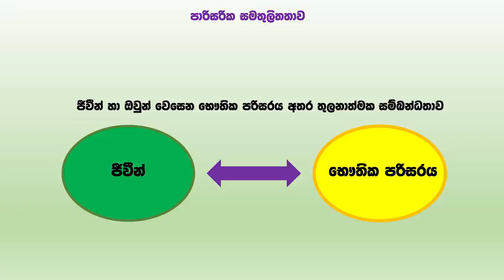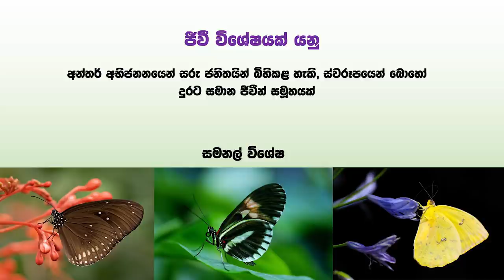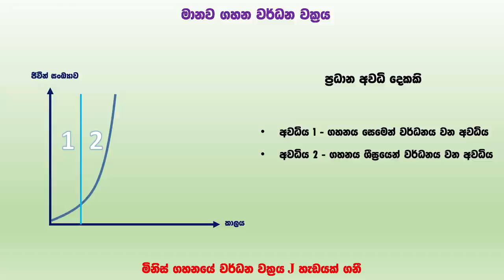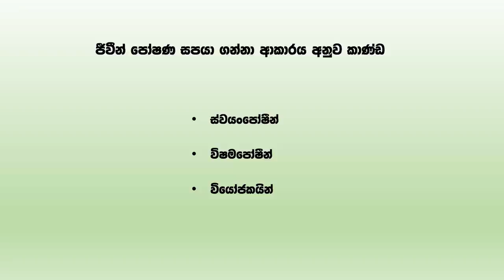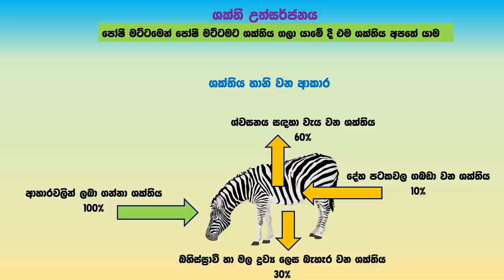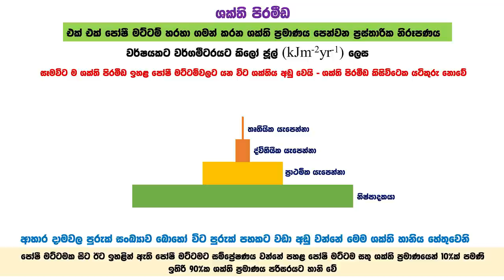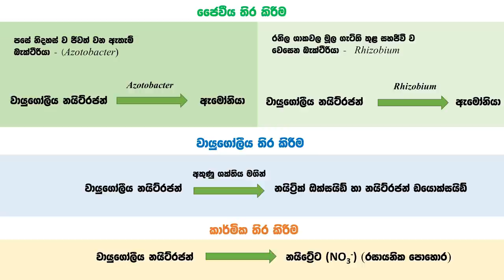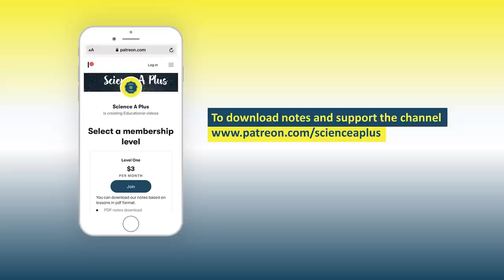O/L Science Sinhala | Grade 11 Science Unit 15 Part 1 | 11 විද්‍යාව 15 පාඩම 1 කොටස | ජෛවගෝලය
Online Revision එකට සම්බන්ධ වන්න.
send a WhatsApp message to 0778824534

Grade 11 Unit 15 of Science Syllabus. Follow the lessons with easy to understand visual content. Sinhala medium science lessons for o/l exam in Sri Lanka. This lesson is on Biosphere. (Bio Sphere , jaiva golaya , jaiwa golaya , jaivagolaya , jaiwagolaya )

Copyright Information
Images , Videos and Music used in video are CC0 licensed clips.

Attributions